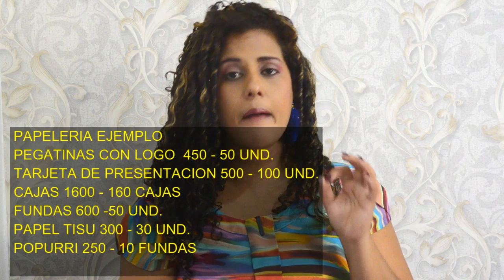COMO PONER PRECIO A MIS TRABAJOS DE BISUTERIA 2020